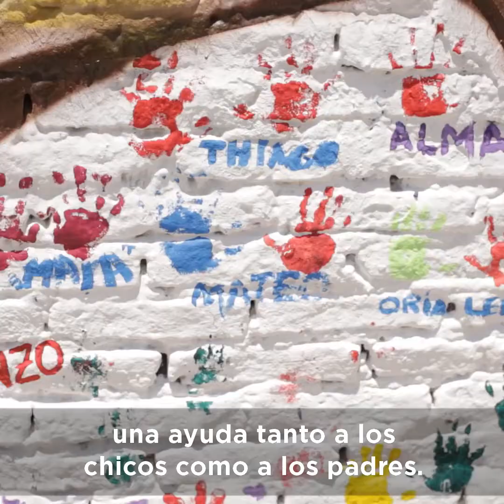Pintando sueños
Terminaron el curso de Formación de Operadores de Primera Infancia del ministerio y para celebrarlo hicieron un mural en el EPI “Entresueños” de Isidro Casanova, sede de la capacitación. Están felices y ahora, desde su nuevo rol, quieren dejar "una huella en la comunidad".